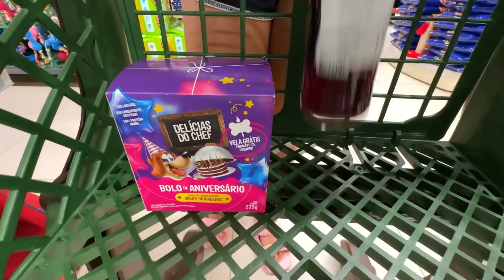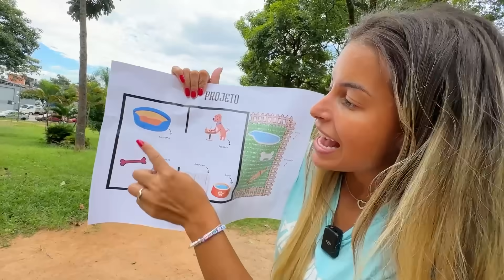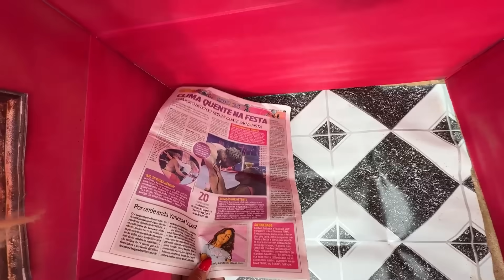FIZ UM QUARTO SECRETO SÓ PARA CÃES !!!